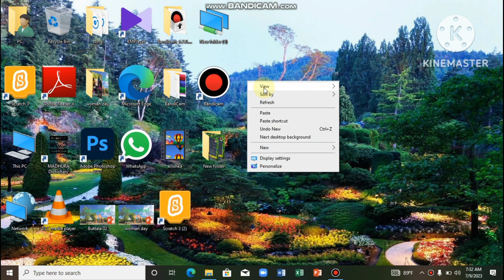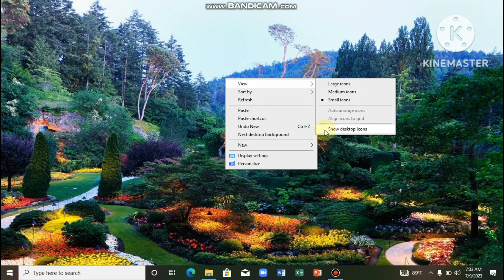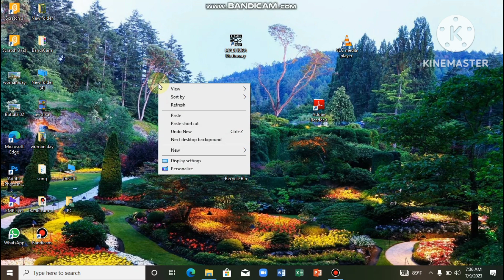Arrange computer desktop# windows# arrange# computer# enest#